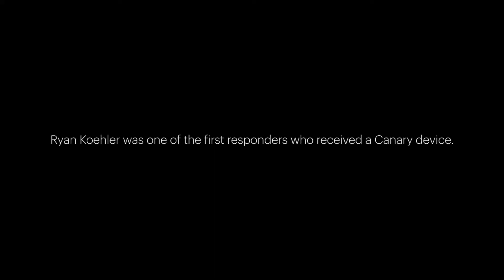Protect The Protectors 2017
Every day, thousands of men and women put themselves in harm's way to protect and serve their communities. We are proud to partner with State Farm® to Protect the Protectors, by providing security to first responders across the U.S., so that they too can know that their homes and loved ones are safe and secure.